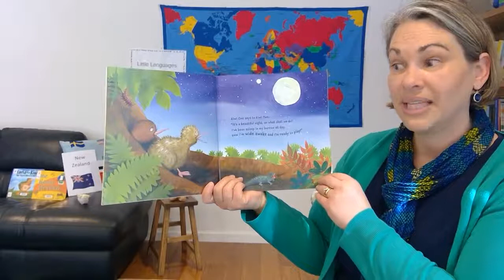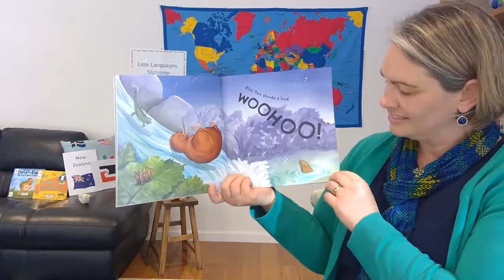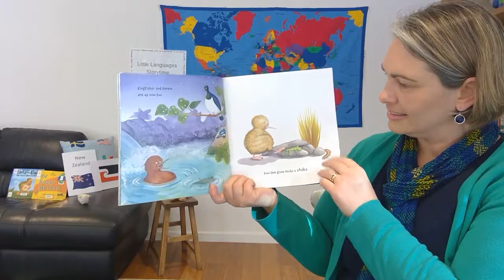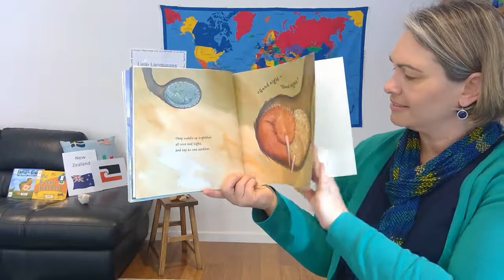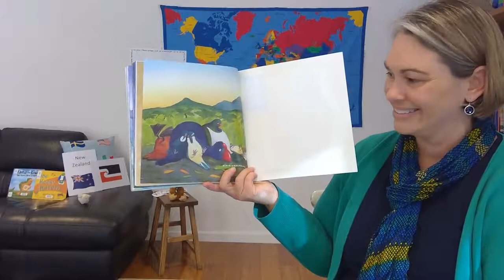Let's visit New Zealand | Little Languages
It's time for Little Languages at the Ballarat Libraries!

Where will we travel this week? Join Meghan today as she travels to New Zealand.
At Little Languages we open our magical suitcase and travel to a different country and culture in each session, learning and sharing through stories, songs, and dance. Join us for this family-based storytime, celebrating inclusion and diversity.

Resources in this video:
Title: Kiwi One and Kiwi Two
Author: Stephanie Thatcher
Illustrator: Stephanie Thatcher
Publisher: Scholastic Australia
Publication year: 2018

Title: My Sister
Author: Margaret Mahy